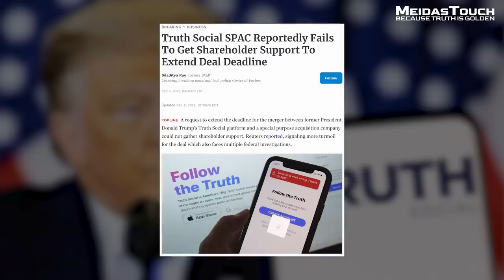BREAKING: SPAC Set to Merge With Trump’s Truth Social FAILS TO SECURE Extension to Survive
The SPAC Digital World Acquisition Company (DWAC) has reportedly failed to get the shareholder support it needs to get a 1-year extension to complete the transaction with Truth Social. This means Truth Social will likely not go public and not get the $1.5 billion in financing ($293B from SPAC and $1.2 billion from private investors) it was relying on, and will likely completely fail.